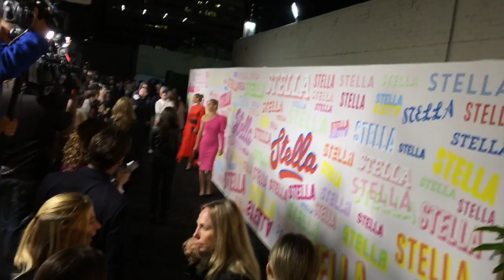GREATEST GIG OF 2018!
OK so we’re only two weeks in, but I’m still flying high from this amazing gig the other night. Sir David Rodgers included us in the new Stella McCartney roll out, and man are we glad. We supported Beck and St. Vincent and Grimes (I love Grimes) and Borns and a few others. It was a nutty celeb-fest so no need for artists to flee to their backstage hideouts - chances are the guy watching you perform has sold more records than you. For a fan-boy like me, it was heaven. Uber Human Chris Greulach and team put up this rig in a matter of hours. Programmer Anthony spent his lunch learning Grimes tunes (I love Grimes), so he’s now officially in the club. Rock and Roll royalty hanging at the legendary SIR studios on Sunset, surrounded by vintage guitars with killer indie acts and sweet handbags that my daughter covets. Something for everyone… Dang - good gig.